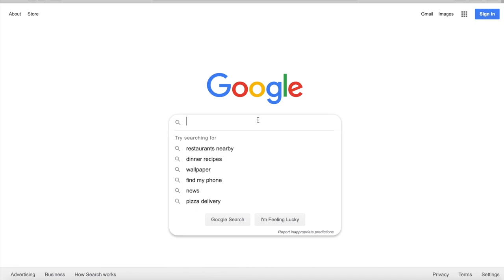DIFFERENT (motivational video)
2 minute inspirational video

This is Caleb Wu TV and we're live!! I'm a Division 3 College Soccer Player at Anna Maria College. Here to inspire and entertain. Thank you for all the love and support. All glory to God!